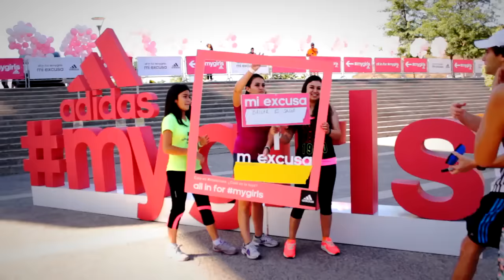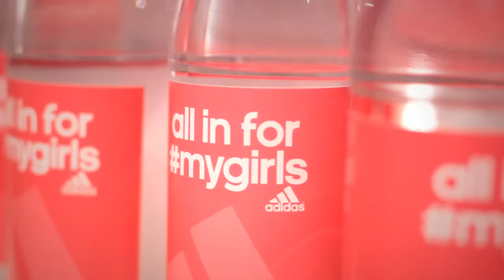Cerrarán calles del centro para masiva clase de baile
Se abrieron las inscripciones para la clase de danza que dará la instructora, Berni Allen en Santiago Centro el próximo domingo 8 de noviembre.